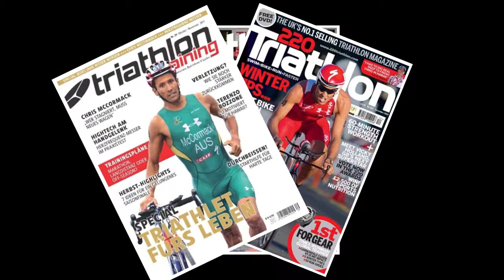Chris McCormack's triathlon training tips - Part Three: RUN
Champion triathlete Chris McCormack shares his tips on how to get the best from your training for the Challenge Laguna Phuket Tri-Fest.

Phuket Today talks to the tri-star about getting in shape for the hardest part of the triathlon - the run.